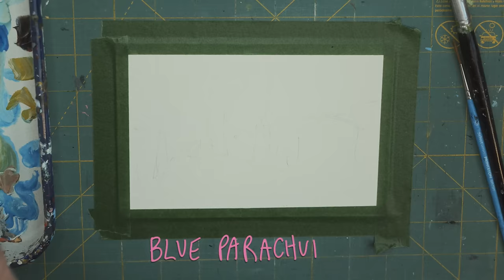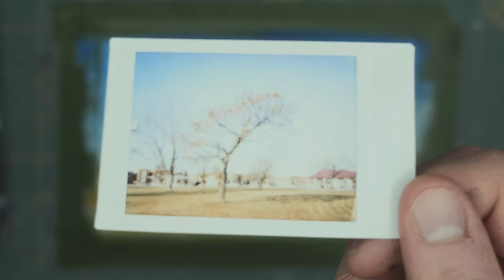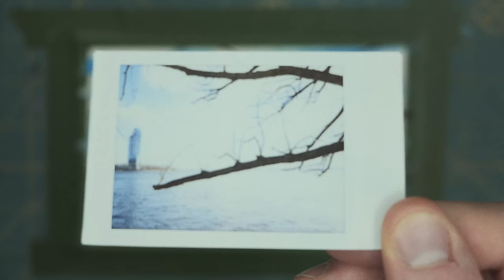Clever Hopes - Blue Parachutes (Official Lyric Video)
BLUE PARACHUTES is the first single from the new CLEVER HOPES album entitled NEW KIND OF FAMILIAR.

Video shot and edited by Kyle Gatehouse.
Artwork (and those smouldering barrel stares) by Matt Gagnon.

CLEVER HOPES is Andrew Shaver, with a rotating cast of pals, including Eva Foote, Matthew Barber, & Joe Grass.

CLEVER HOPES was born in the early days of the pandemic after an explosive break up and subsequent chi-flipping trip to Australia, during which Andrew wrote the songs that became his debut album ARTEFACT.

ARTEFACT was released in January 2022,  and caught the attention of SiriusXM's "North Americana," SiriusXM's "The Village," SiriusXM's “Racines Musicales”, CBC Music "Afterdark,"CBC Radio 3, CBC q,  + more.

NEW KIND OF FAMILIAR releases May, 2024, and features Eva Foote, Joe Grass, Afie Jurvanen (Bahamas), Steve O'Connor, Kev Foran, Kyle Cunjak & Joshua Van Tassel.

Produced and mixed by Matthew Barber.
Mastered by Heather Kirby.
Recorded at Fang Recording in Dartmouth, NS in March 2023.

All songs by Andrew Shaver.

xCH